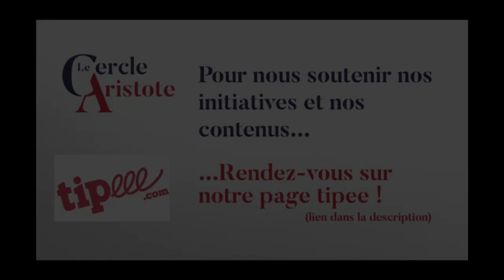Dany-Robert Dufour : Psycho-pouvoir et manipulation de masse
Active la 🔔 pour ne manquer aucune vidéo.

Retrouve-nous également :
📜 Pour suivre notre actualité, inscris-toi à notre lettre privée via notre
📚 Pour approfondir les sujets traités dans nos vidéos :
🙏 Tu peux nous aider :
❓ Tu es un expert et :
➡️ Tu souhaites contribuer à nos publications ? ✍
➡️ Tu souhaites intervenir lors de nos conférences ? 🎤